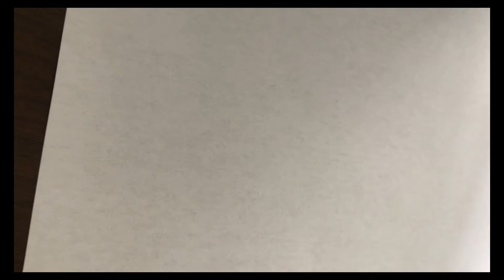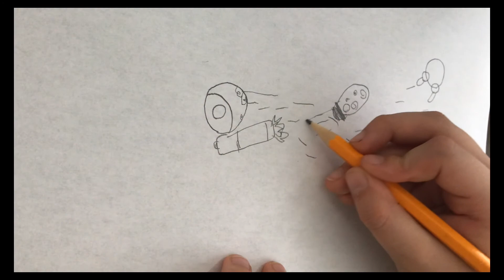How to draw Surviv.io Potato 🥔 Mode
Surviv.io is a web browser game that is 2D